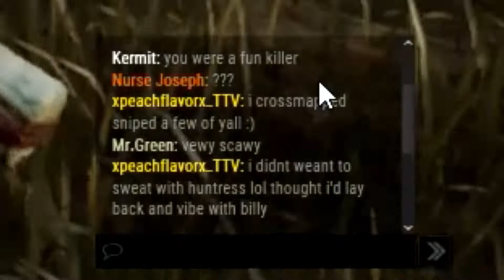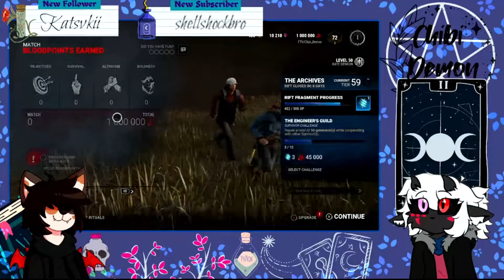Streamers react to My Billy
✨I decided to try Drift Billy for fun and surf the lobbies in hoping to get some streamer reactions. All the streamers that were harmed by the chainsaw will be credited below, If you guys want more of these type of videos lmk. ✨

Like & Sub :)

0:00 - Intro/ Drift Billy
4:22 - 1st streamer reaction
4:55 - 2nd streamer reaction
6:00 - 3rd streamer reaction
6:30 - Me trolling
7:10 - wholesomeness
7:23 - 4th streamer reaction
8:30 - PTSD XD
8:55 - Outro